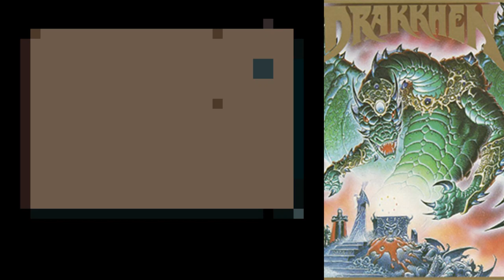Super Chronquest Game #6 Drakkhen Stream #2